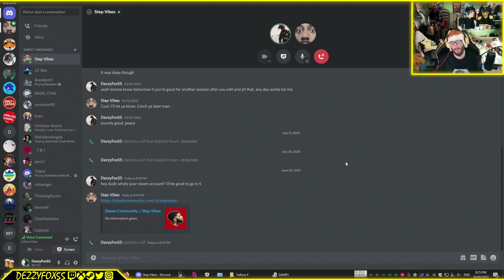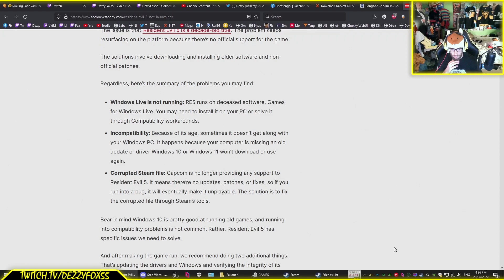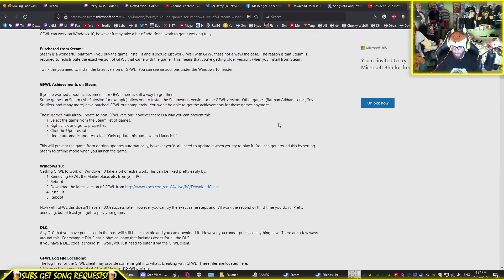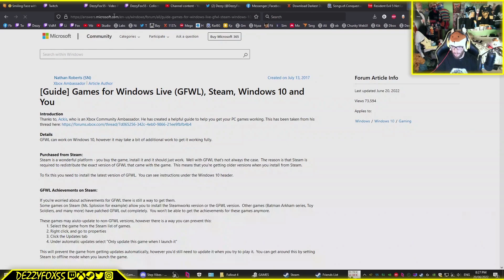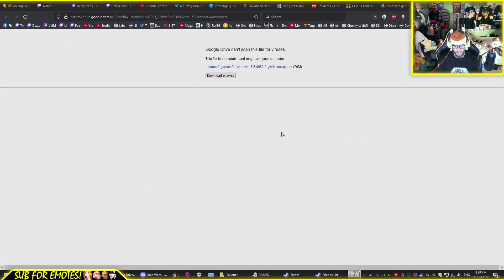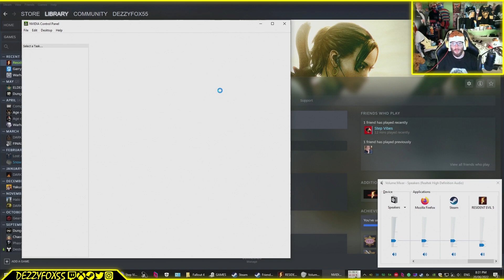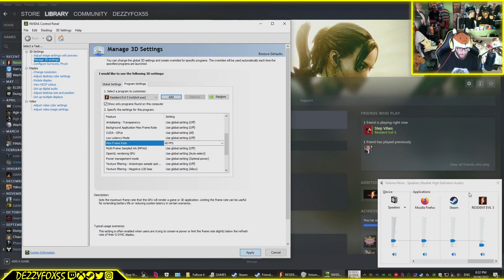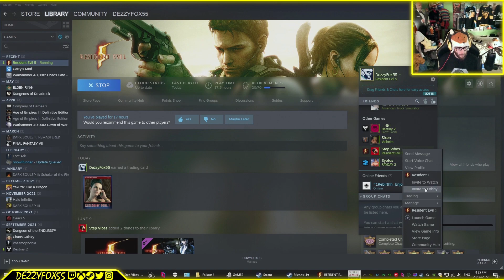Let's get it, Step! | The boys are back with boulder punching action | Episode 1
Check out StepVibes on YouTube!